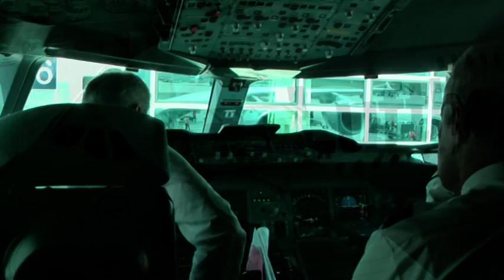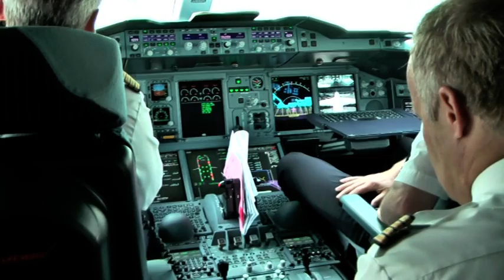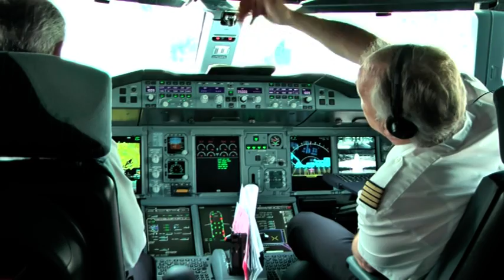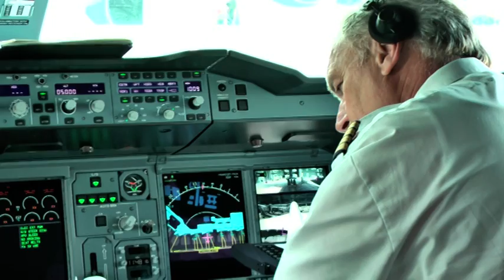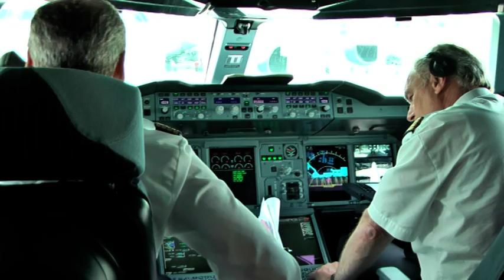Airbus 380 800 FRA NRT 11 06 10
LH 710  FRA-NRT Briefing